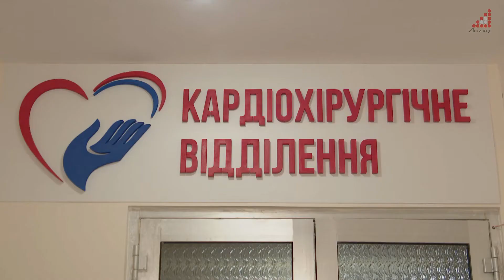В другій лікарні підбили підсумки 1-го року роботи кардіохірургічного відділення